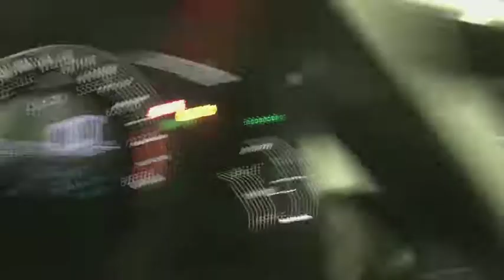2016 Honda Civic Sedan Yorkville, Utica, Syracuse, Rome, Herkimer, NY 250016P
Black Used 2016 Honda Civic Sedan available in Yorkville, New York at Carbone Honda Yorkville. Servicing the Utica, Syracuse, Rome, Herkimer, NY area.
2016 Honda Civic Sedan LX - Stock#: 250016P - VIN#: 2HGFC2F5XGH536803

5009 Commercial Dr.

Please contact: Jason Jackson at or stop down to Carbone Honda located at 5009 Commercial Drive Yorkville, N.Y. 13495.BACK-UP CAMERA, BLUETOOTH, MP3 Player, KEYLESS ENTRY, 41 MPG Highway, .Drivers wanted for this stunning and dynamic 2016 Honda Civic Sedan LX. Savor buttery smooth shifting from the Variable transmission paired with this high output Regular Unleaded I-4 2.0 L/122 engine. Delivering a mind-blowing amount of torque, this vehicle deserves a passionate owner! It has the following options: Window Grid Antenna, Wheels: 16 w/Full Covers, VSA Electronic Stability Control (ESC), Valet Function, Trunk Rear Cargo Access, Transmission: Continuously Variable (CVT), Tires: P215/55R16 93H AS, Systems Monitor, Strut Front Suspension w/Coil Springs, and Steel Spare Wheel. Find excuses for road trips in this peppy and playful Honda Civic Sedan.